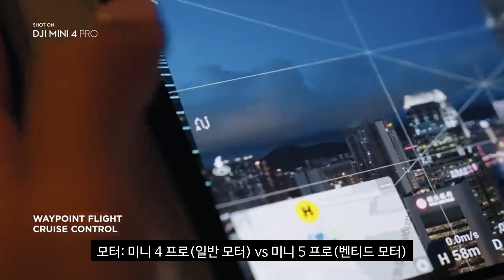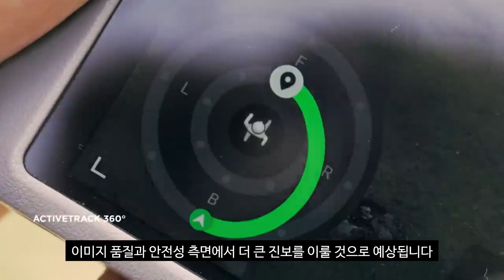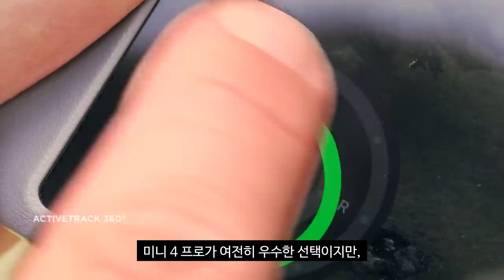DJI 미니5 프로: 1인치 센서와 라이다 탑재한 차세대 초경량 드론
주요 업그레이드
미니 5 프로의 가장 큰 변화는 카메라 센서입니다. 미니 4 프로의 1/1.3인치 센서에서 1인치 센서로 크게 업그레이드되어 이미지 품질과 저조도 촬영 능력이 대폭 향상될 전망입니다. 이는 Mini 시리즈 최초로 1인치 센서를 탑재하는 사례로, 전문적인 항공 촬영을 원하는 사용자들에게 큰 이점이 될 것입니다.

또 다른 중요한 업그레이드는 라이다(LiDAR) 장착입니다. 이 첨단 장애물 감지 시스템은 복잡한 환경에서도 정확한 장애물 탐지가 가능하며, 물체나 사람을 더 정밀하게 추적할 수 있게 해줍니다. 라이다는 특히 저조도 환경에서 기존 카메라 기반 장애물 감지보다 월등한 성능을 보여줍니다.
비행 시간 역시 미니 4 프로의 34분(일반 배터리 기준)에서 미니 5 프로는 최대 50분으로 연장되었습니다. 또한 강력한 벤티드 모터를 채택해 기체 안정성과 바람에 대한 저항력을 향상시켰으며, Ocusync 4 Plus 전송 시스템을 통해 최대 30km 범위의 라이브 영상 전송이 가능합니다.